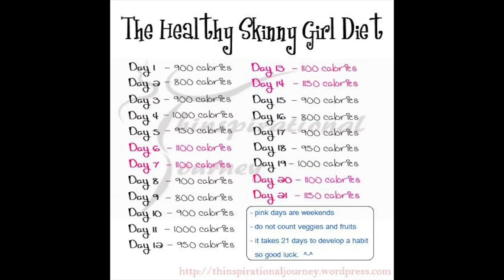Why Diets Don't Work | WASTE OF TIME | What To Do Instead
--DIETS SUCK---
Hey superstar thanks for checking this video out! If you're not a fan of dieting but don't know where else to turn to continue getting results then this is the video for you!
You'll learn the key reason why diets suck, why they're a waste of time, and what you can be doing instead to create epic results!

@doitfortheburgers (PERSONAL instagram)
@angus_sportsnutritionist (Professional Instagram)

✔If you're keen to chat with me 1-1 for an Alpha breakthrough call where you and I can connect to see if I'm the King Kai to your Goku, or the Batman to your Robin with learning how to achieve your goals properly through ONLINE COACHING, click here and see my unconventional sustainable methods

✔ Want some FREE shit/ low cost awesome ebooks and resources to help you slay your body transformation journey like an absolute BOSS, all whilst eating your favourite foods and not being a slave to cardio? Check out my online store that's ever growing with goods and soon to be merch